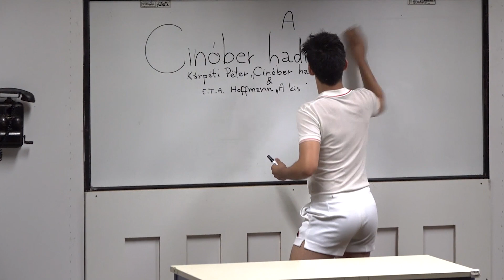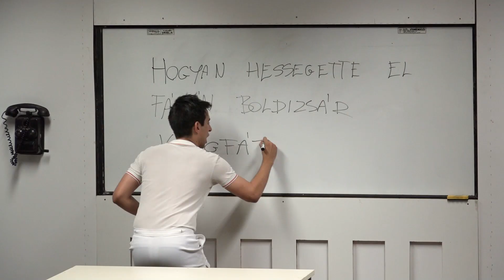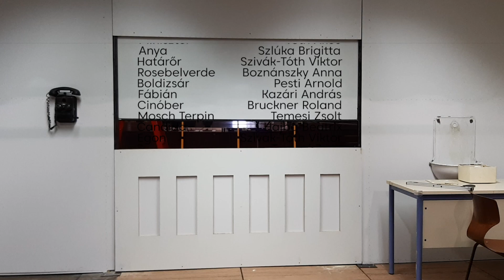A CINÓBER HADMŰVELET | Werkfilm | 2019 [HD] - Soltis Lajos Színház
Soltis Lajos Színház - KB35 - Kőszegi Várszínház bemutatja:

A CINÓBER HADMŰVELET
Kárpáti Péter Cinóber hadművelet c. drámája alapján a szövegkönyvet készítette Sándor Júlia

Egy apró utópisztikus birodalom új nagyhercege uralkodásának első lépéseként bevezetteti birodalmában a felvilágosodást. Az új hatalom kirekeszti az előző társadalmi rend kegyeltjeit: a racionalizmus jegyében betiltják a babonát és a mágiát, száműzik az összes varázslényt és tündért. Némelyeknek azonban sikerül kényszerű illegalitásban az ország területén maradniuk. Rosebelverde, a tündér bosszút esküszik, eszközéül pedig a kis Zachest, egy torzszülött kiskölyköt választja. A hajszíne után Cinóbernek is nevezett kellemetlen természetű fiúcskából húsz év múlva egyetemi hallgató lesz, aki elindul beteljesíteni a végzetét. A sokoldalú tehetség illúzióját keltve nyűgözi le környezetét, és gyors lefolyású politikai karrier építésébe fog. Cinóber felemelkedésével párhuzamosan azonban a valódi tehetségek perifériára kerülnek. Látszólag Boldizsár diák az egyetlen, aki képes átlátni rajta. Hamarosan azonban társra talál Egonban, a hétköznapjait portásként tengető illegális mágusban…

SZEREPOSZTÁS:

NAGYHERCEG (Paphnutius, később kisherceg) Boda Tibor
ÁLLAMTITKÁRNŐ (Helga, később titkárnő) Szlúka Brigitta
MINISZTER (Andres, később mister) Tóth Ákos
ANYA (Lisa) Szlúka Brigitta
HATÁRŐR Szivák-Tóth Viktor
ROSEBELVERDE Boznánszky Anna
BOLDIZSÁR Pesti Arnold
FÁBIÁN Kazári András
CINÓBER Bruckner Roland
MOSCH TERPIN Temesi Zsolt
CANDIDA Hajba Beatrix
EGON (Prosper Alpanus) Szivák-Tóth Viktor
PAP Temesi Zsolt

Zene: Fogl Noémi, Gregorich Zsófia, Gregorich Domonkos, Horváth Nóra
Dramaturg: Sándor Júlia
Látványtervező: Devich Botond
Szcenikus: Marton Miklós
Technikus, blog: Csula Emil
A rendező munkatársai: Nagy Zsuzsi, Stangl Franciska

Rendező: Nagy Péter István e.h.

Külön köszönet: Kemendy és társa Kft., Németh Attila faipari vállalkozó, budapesti Eötvös József Gimnázium, Sándor István, Bincze Tamás, Vönöck Község Önkormányzata, Németh Kitti